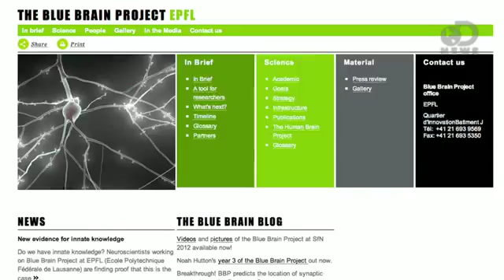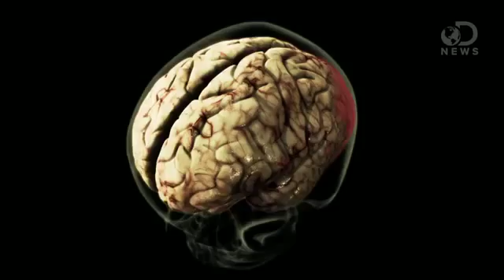[CS]인간의 뇌를 컴퓨터에 업로드할 수 있다면?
- 제목 : Recreating the Human Mind in a Computer

- 내용 : 인간의 뇌를 컴퓨터에 업로드 시킬수 있다면 어떨까. 현재 진행되고있는 Blue brain 프로젝트는 인간의 뇌를 슈퍼 컴퓨터에 옮기려 노력중이다.

- 결론 : 인간의 뇌는 많은 뉴런으로 이루어져있고 이 뉴런의 상호작용을 통해 사람은 판단을 하게 된다. 최근 뇌 과학 분야에서는 이 뉴런 사이의 상호작용을 연구하고 있는데, 그중 하나가 이 상호작용을 컴퓨터로 시뮬레이션을 하려 하는 것이다. 사람이 인식하는 것은 같을지라도 판단하는 것이 다른 것은 아마도 뉴런의 상호작용방법이 다른 것이 이유일 것이다. 이 다른 점을 찾아내게 된다면 더 편리한 생활을 누릴 수 있을 것이며 영생에 가까워 질 수도 있을 것이다. 윤리적 문제도 많이 발생 할지도 모르지만, 이런 윤리적인 문제를 히겨내고 기술이 발전 되기를 바란다.